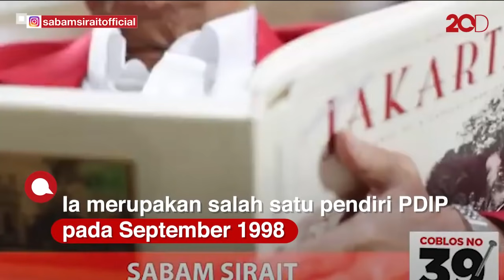Pendiri PDIP Sabam Sirait Wafat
Anggota DPD RI yang juga pendiri PDIP, Sabam Sirait, wafat pada Rabu (29/9) pukul 22.37 WIB. Ia meninggal dunia di RS Siloam Karawaci di usia 85 tahun.